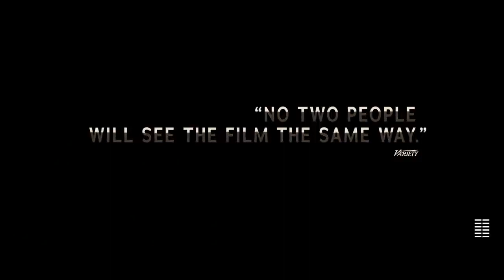SUNDOWN Trailer (2022) Tim Roth, Charlotte Gainsbourg